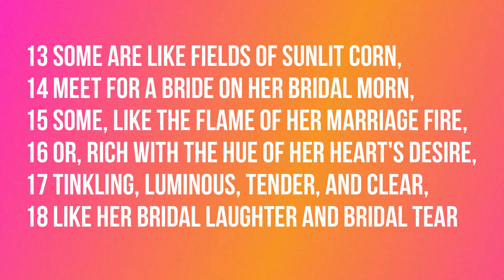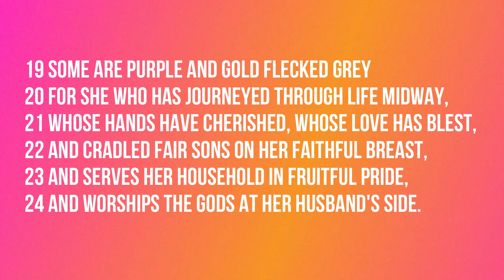Bengali Poem Meaning AnalysisThe Bangle Sellers . Class 11 English. Last Part.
Lat two stanzas of Sarojini Naidu's "The Bangle Sellers" with detailed line by line Bengali poem analysis, summary and meaning for Class 11 students of West Bengal board.